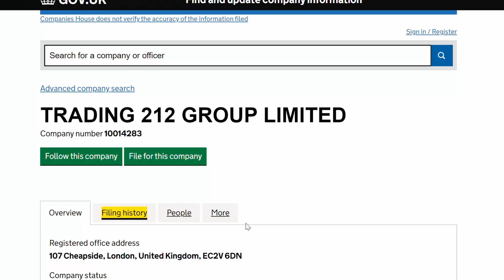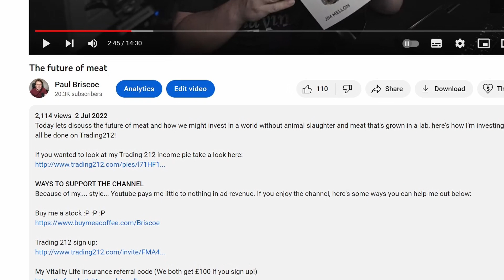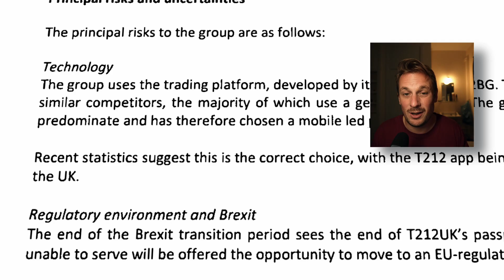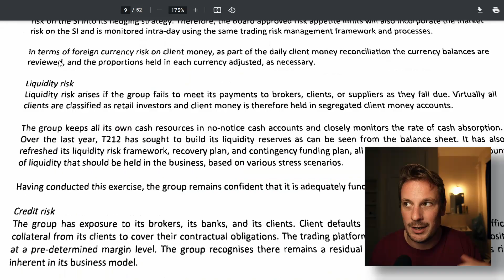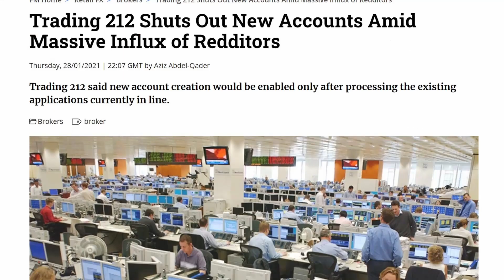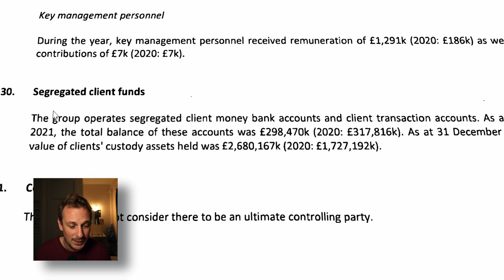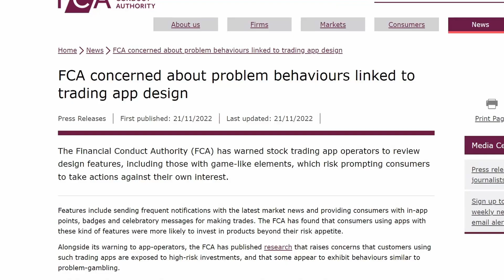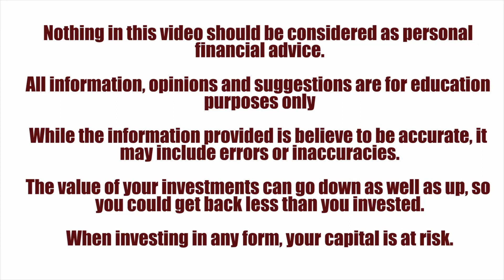Is Trading 212 still safe?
To get free fractional shares worth up to 100 EUR/GBP, you can open an account with Trading212 through this
Terms apply, fees may apply, see terms and fees. Is Trading 212 safe?

Today, we'll look at the future of Trading 212 by looking at the facts and looking through the strength of their business. Maybe we can gain some insight into what is next for the UKs fastest growing investment platform.

Because of my. style... Youtube pays me little to nothing in ad revenue. If you enjoy the channel, here's some ways you can help me out below:

I think you should try Genuine Impact, they make choosing good investments simple. Plus, use my link below and we both get an extra 1 month free Premium (worth £8)!

My Clothing in these videos is kindly gifted by NEW CHIC, here's some links to the items so you can dress up like me on haloween or something.